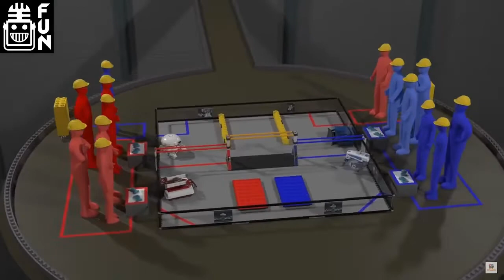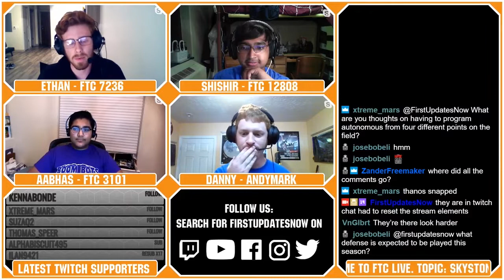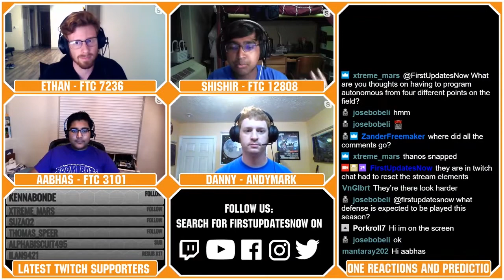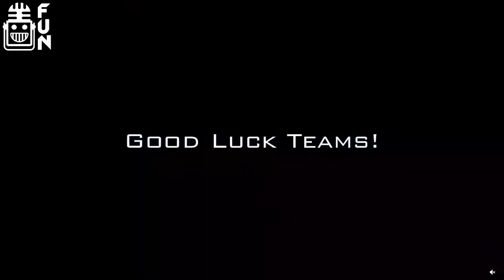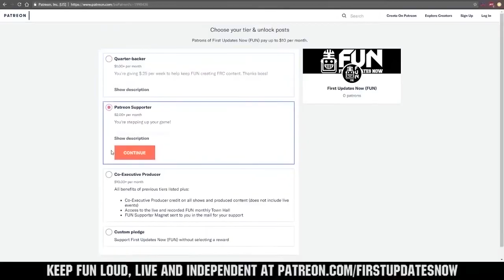FTC Skystone Release Analysis - FTC Live - First Updates Now